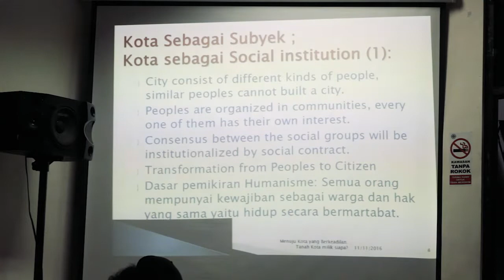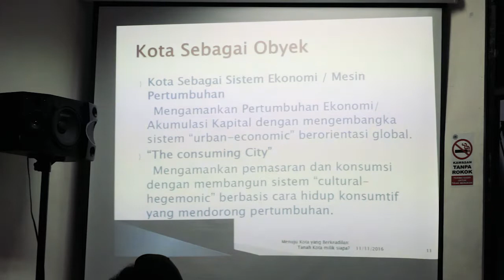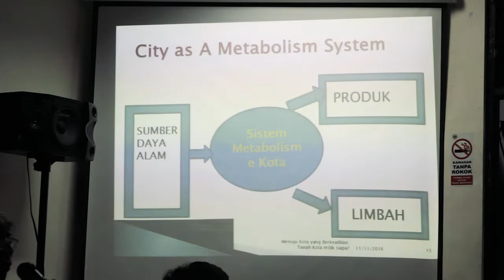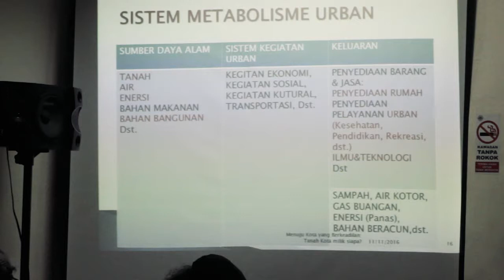Sorgemagz.com - Pemaparan Jo Santoso Di Diskusi "Tanah Jakarta Milik Siapa?" l Vol.3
Berikut volume terakhir dari pemaparan Jo Santoso (Pengajar Studi Perkotaan Universitas Tarumanegara) dalam diskusi “Tanah Jakarta Milik Siapa?” yang diselenggarakan Forum Diskusi Jakarta (FDJ) dengan Lembaga Bantuan Hukum Jakarta, Jumat (11/10/2016). Dalam video ini, Jo Santoso (Pengajar Studi Perkotaan Universitas Tarumanegara) memaparkan bagaimana perubahan harga tanah dan rumah di Jakarta, dan bagaimana hal itu bisa terjadi. Selain itu ia mengemukakan bahwa kota sebagai sistem metabolisme, karena setiap kelompok masyarakat memiliki kebutuhan metabolisme yang berbeda.

Latar Belakang Diskusi “Tanah Jakarta Milik Siapa?”

Jika anda ialah pekerja Jakarta yang bergaji sedikit di atas Upah Minimum Regional), sebaiknya lupakan cita-cita untuk memiliki rumah atau apartemen luas di kota ini. Begitulah kira-kira pesan tersembunyi dari berbagai iklan properti di televisi oleh para pengembang besar. Dengan memasang sejumlah biaya yang mungkin tak akan pernah ada di buku tabungan kita, sudah tentu yang dituju dari iklan tersebut bukanlah kebanyakan kelas menengah Jakarta apalagi yang lebih miskin. Jika yang tergolong berpendapatan tinggi di Jakarta hanya 20% dari total penduduk, apakah memang tanah di Jakarta tidak diperuntukan untuk sebagian besar warganya?

Banyaknya permintaan di Jakarta sebagai pusat perekonomian menjadi alasan untuk pengembang untuk terus mengerek harga. Namun anehnya, logika pasar yang sama tak berlaku ketika kebanyakan warga Jakarta tak mampu lagi membeli. Dengan ketidakmampuan menjangkau biaya itu, seharusnya harga pasar pun menyesuaikan dengan daya beli kebanyakan orang. Tapi dalam pandangan tunggal bahwa memupuk modal sebanyak-banyaknya adalah lumrah, daya beli mayoritas tak lagi jadi acuan.

Kini banyak kaum berpunya membeli sebidang tanah dan bangunan tak lagi didasarkan pada kebutuhan untuk tempat tinggal atau membangun usaha. Pembelian properti telah beralih menjadi fungsi menjadi sarana investasi. Artinya seseorang memiliki lebih banyak properti dari yang dia butuhkan sebagai tempat tinggal atau usaha dengan tujuan mendapatkan keuntungan berlipat. Inilah salah satu penyebab banyaknya kamar apartemen yang kosong meski dibilang pengembang sudah terjual habis. Selain itu, gejala serupa di kota-kota besar seluruh dunia dimana banyak rumah-rumah tak berpenghuni meski banyak pula tunawisma juga mengafirmasi hal tersebut.

Akumulasi properti untuk investasi yang membuat harga melambung mendorong kelas pekerja untuk mencari hunian di tempat yang jauh dari pusat kota atau di luar Jakarta. Bagi masyarakat yang lebih miskin, menempati hunian-hunian “illegal” tak terhindarkan. Kawasan kumuh yang dibangun di area non pemukiman pun bermunculan. Untuk mengatasi hal tersebut, pemerintah kota melakukan hal yang tipikal: penggusuran atas nama hukum dan ketertiban. Sesuatu yang ramai kita dapati di Jakarta akhir-akhir ini.

Penggusuran kawasan kumuh dan pembangunan kawasan yang dianggap lebih tertib dan bersih juga mendorong harga tanah dan properti di kawasan itu menjadi tinggi. Hal yang biasa disebut gentrifikasi ini makin membuat warga kota berpendapatan rendah menjadi makin kehilangan akses pemukiman. Bagi kelas menengah, para pengusaha properti masih menawarkan hunian di area pinggiran kota. Ini berarti kabar buruk bagi lingkungan penyangga kota: akan lebih banyak tanah yang dibuka dan makin sedikit serapan air.

Data tahun 2015 menyebutkan bahwa 42% pendapatan warga dipakai untuk menyicil rumah atau membayar sewa. Tren ini terus meningkat dan menjadi bukti jelas bahwa kian lama tanah dan bangunan di ibukota makin susah terakses warga miskin dan kelas menengah. Dari sekian banyak persoalan di ibu kota, harga tanah melangit nampaknya lebih diterima sebagai hal yang normal daripada problem lain seperti kemacetan dan banjir. Padahal, investasi rakus di sektor properti ini lah yang juga menyebabkan krisis di Amerika dan Eropa pada tahun 2008. Belum lagi dengan gentrifikasi jurang perbedaan antara mereka yang berpunya dan tak berpunya menjadi makin kentara. Tidak dipungkiri, properti dan tanah yang tak sanggup terbeli di Jakarta menyisakan bom waktu tersendiri.